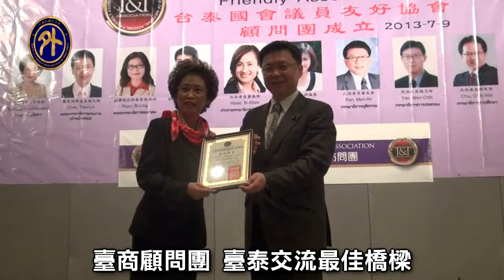臺商組顧問團助臺泰交流